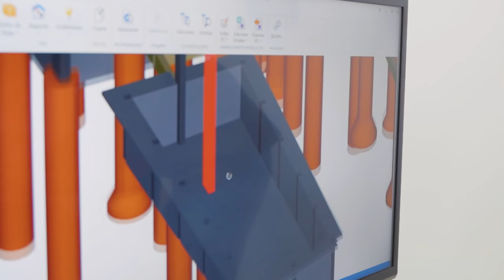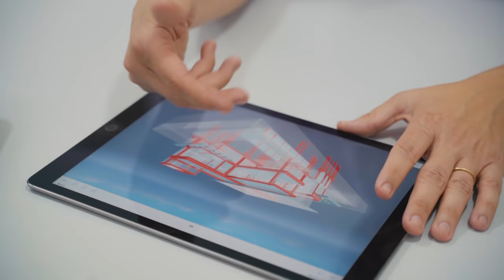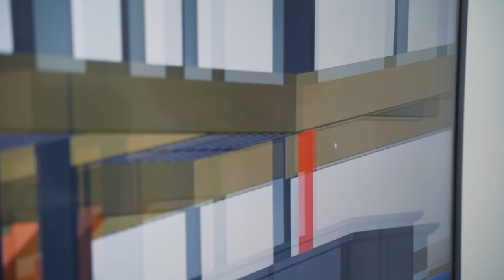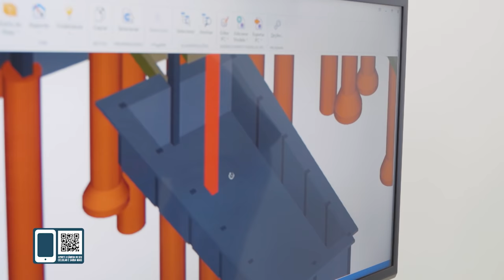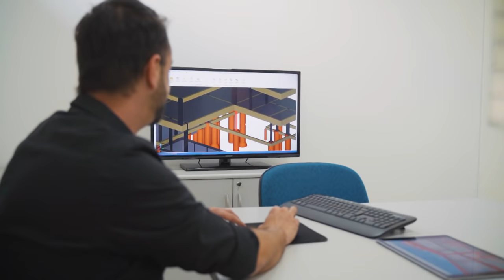Charme - Magia da Obra EP14 | Lelinha Gentil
Confiram no vídeo de hoje o 14º episódio do nosso reality Magia Da Obra!